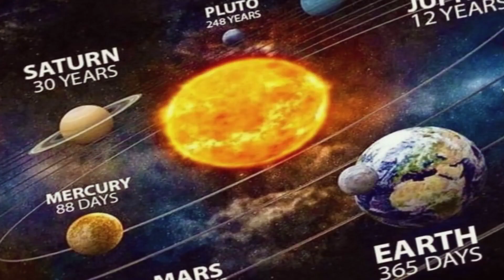Topaz Stone & Zircon Stone Benefits টোপাজ ও জারকন পাথরের উপকারিতা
Topaz Stone & Zircon Eye Stone Benefits টোপাজ ও জারকন পাথরের উপকারিতা।

★★ ( রত্নপাথরের শোরুম ) ★★.
★★ ( ডায়মন্ড শোরুম ) ★★.

People Search Wrong By:
mukta stone, blue moonstone, neelam stone price, neelam stone, til thakle ki hoy, kopale til thakle ki hoy, cats eye stone benefits in bengali, rakta prabal stone price, jarkan stone, rakta prabal stone, panna stone, Buke Til Thakle Ki hoy